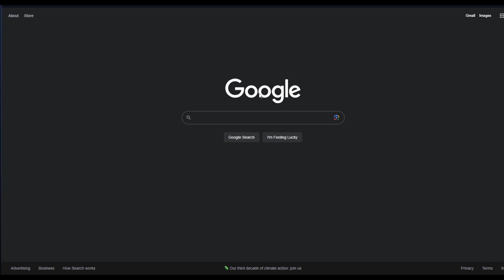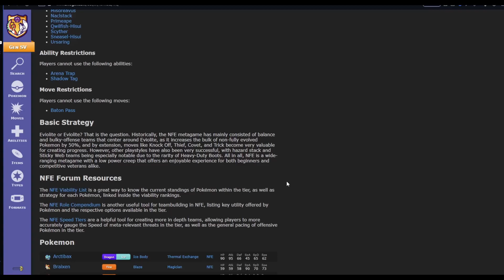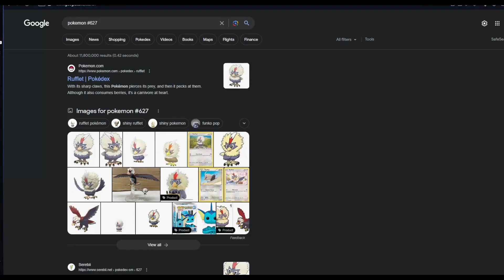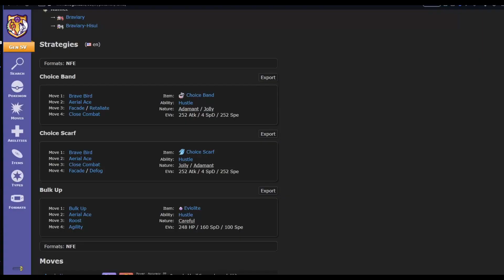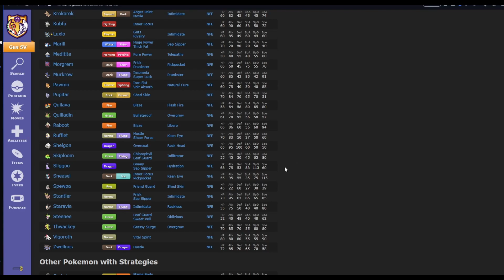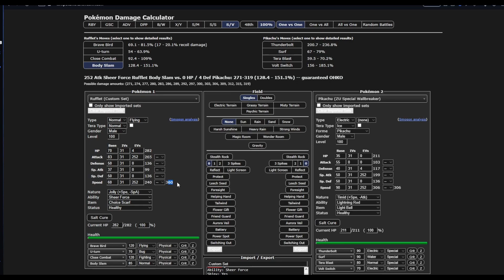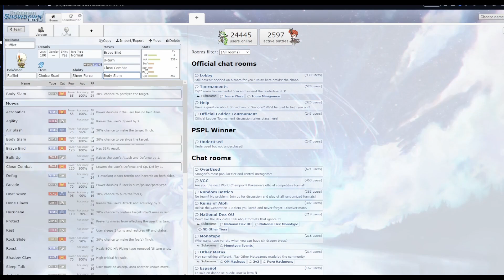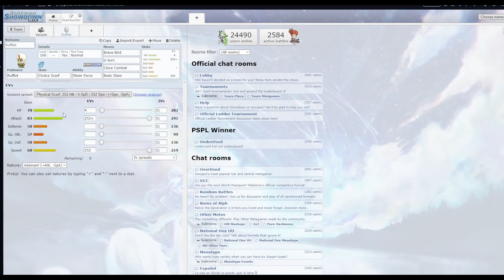Is This Rufflet the new meta for LC? - Episode 2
This is a new series where we use a random number generator to choose which Pokémon we will make a competitive build for whether it exist or not on Smogon! Today's Pokémon is Rufflet # 627

Hope you all enjoyed the video let me know of any improvements you wanna see or any suggestions you guys have for me.